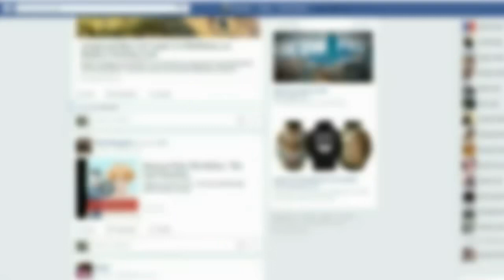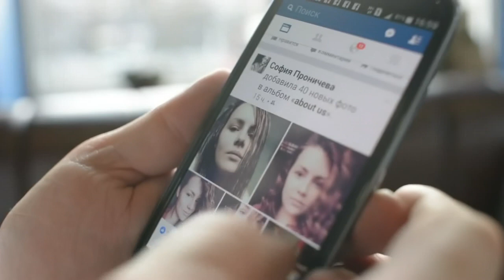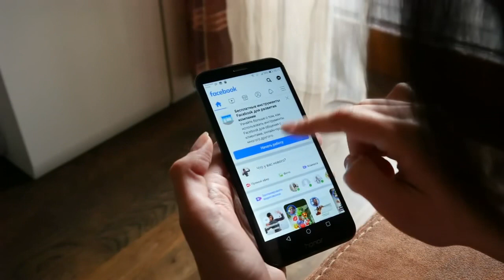Staff Realizes Janitor Has Never Had A Party, Surprises Her And Realizes Why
She felt her body tense up with anxiety as she neared the door. She could hear her name but had no idea what they wanted. They had called an assembly, and her heart hammered in her chest at the thought of being in front of everyone. Her hands shook with panic as she started opening the door. She wondered if her secret had been revealed.